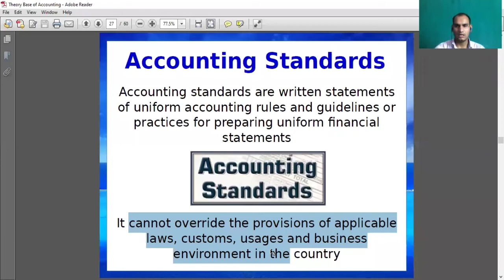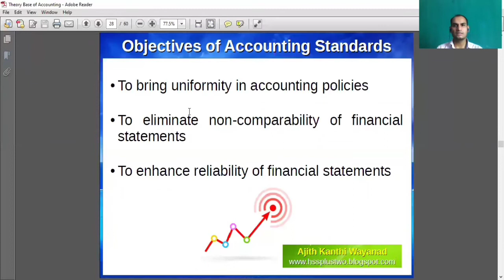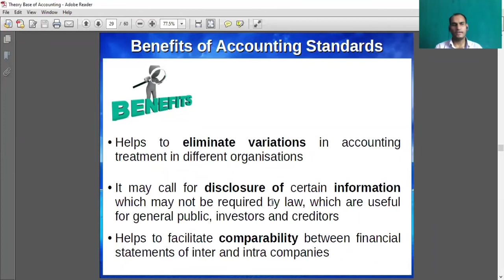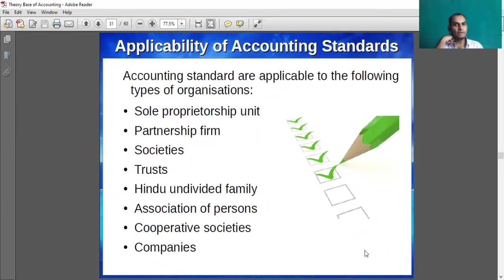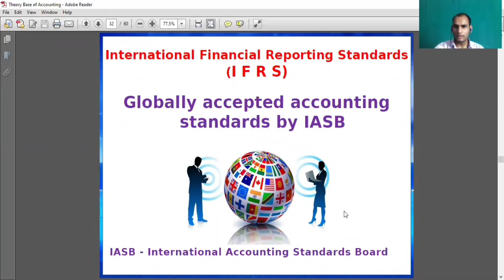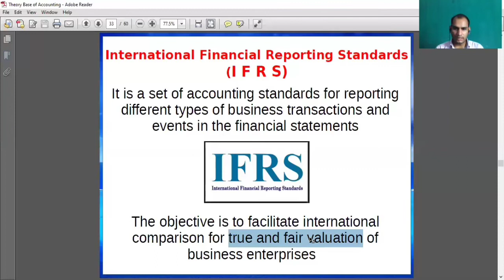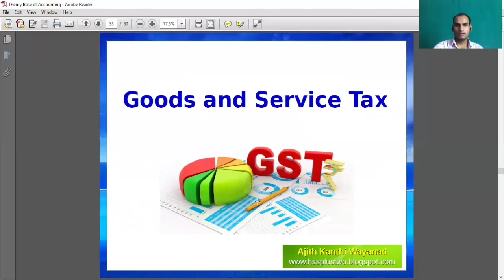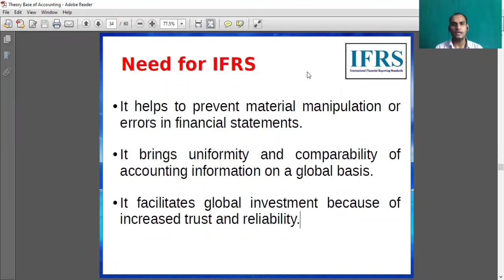XI Accountancy, Topic :- Accounting Standards